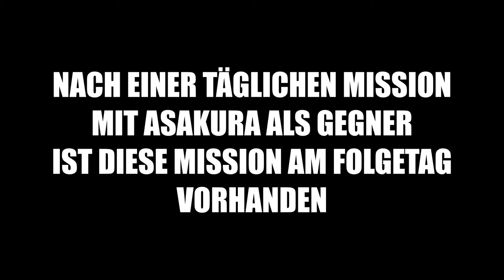Genshin Impact - Welt Auftrag - Die eigene Scham auslöschen - 2022.01.17